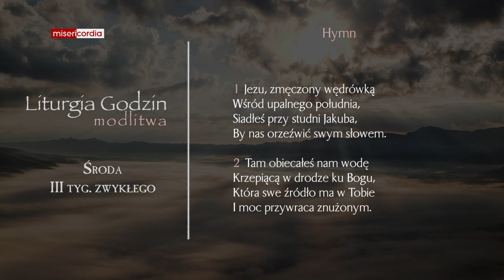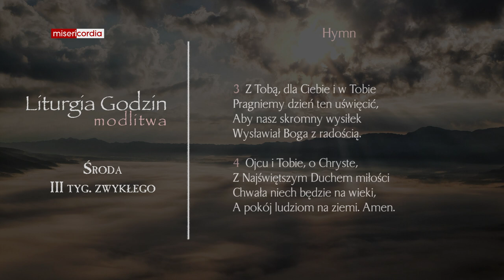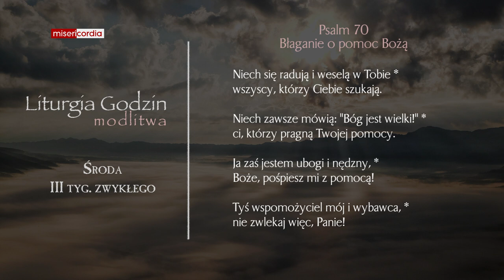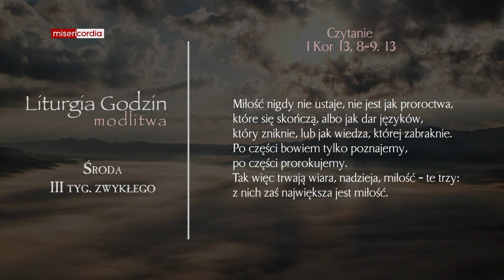Liturgia Godzin | Modlitwa Południowa | Środa, III tyg. zwykłego